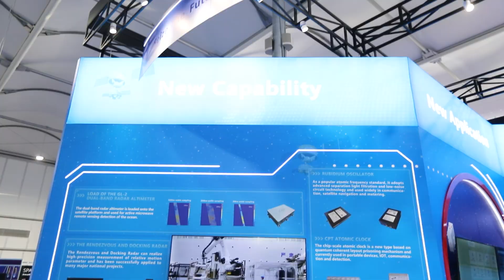"Vitam"-ın Aerokosmik sərgi üçün hazırladığı reklam həlləri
74-cü Beynəlxalq Astronavtika Konqresi çərçivəsində keçirilən sərginin stendləri peşəkar Vitam komandasına aiddir. Ölkə başçısının da iştirak etdiyi sərgidə tədqiqat və fəaliyyətin təşviq edilməsi, cəmiyyətin bu sahədə maariflənməsi və biliklərinin zənginləşdirilməsi məqsədilə üzv qurumlar arasında qlobal şəbəkə yaradıldı.